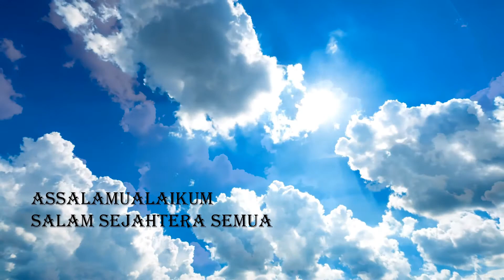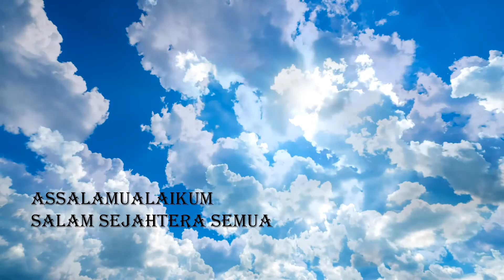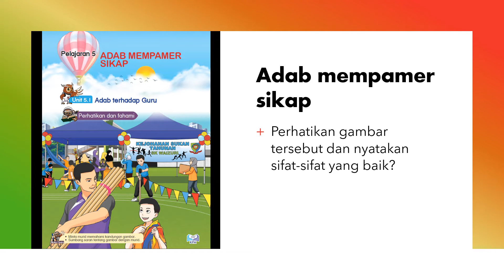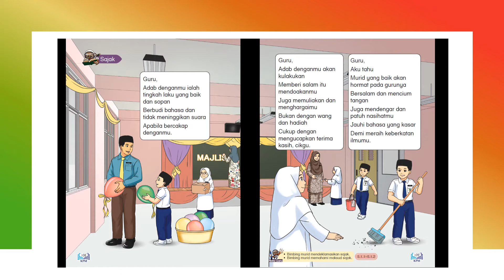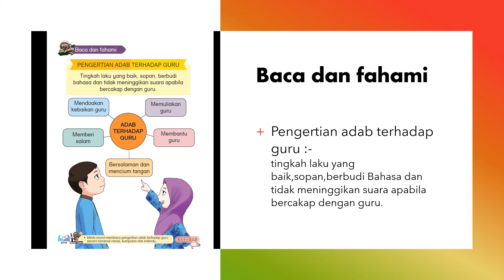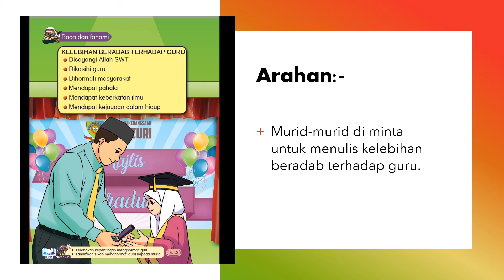Pendidikan islam ppki 3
adab mempamerkan sikap

- adab terhadap guru

tingkah laku yang baik,bersopan santun dan berbudi bahasa adalah perbuataan/sikap yang patut di lakukan oleh murid-murid terhadap gurunya